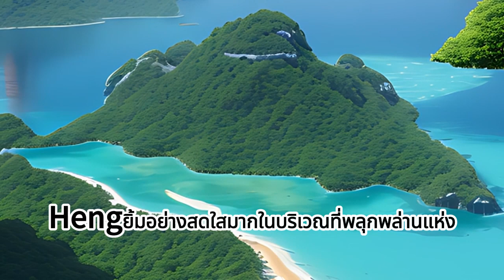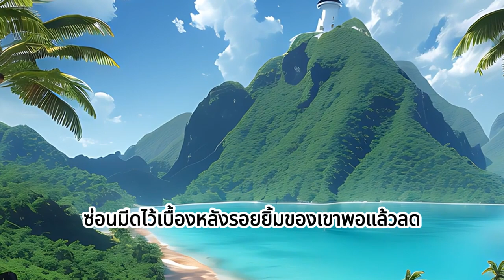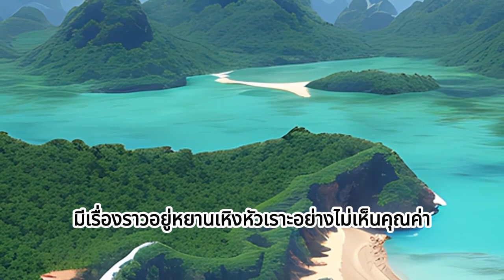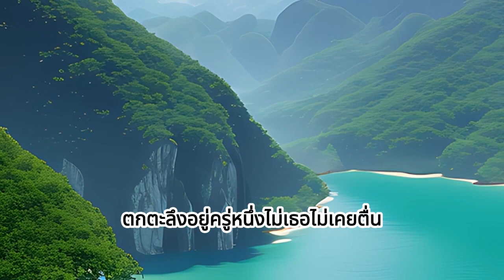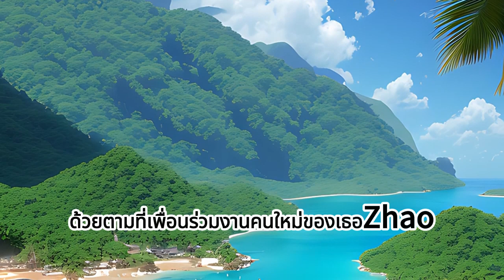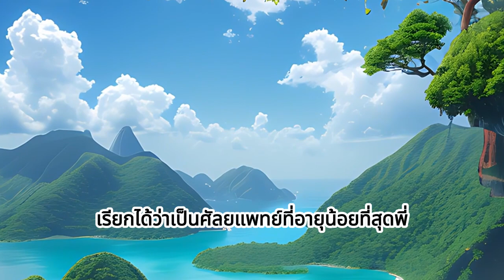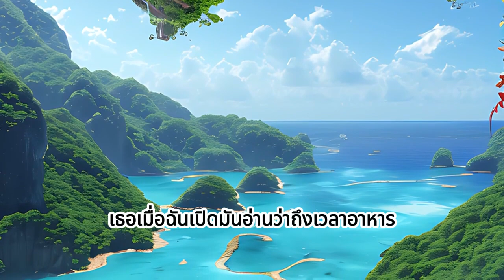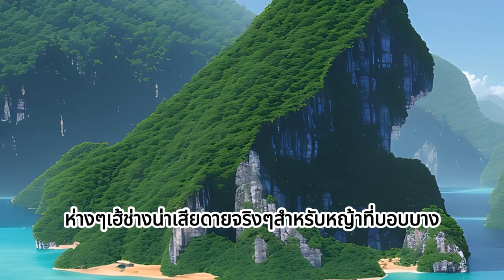ถ้ามีเธอ ชีวิตนี้จะต้องการอะไร ตอนที่ 3#นวนิยาย#นิยายเสียง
นิยายเสียง,นิยาย,อ่านนิยาย,หนังสือเสียง,นิยายรัก,นิยายโรแมนติก,นิยายชายหญิง,ละครวิทยุ,audio book，ตำนานสีดำ Wukong